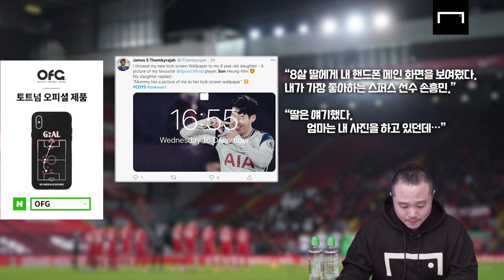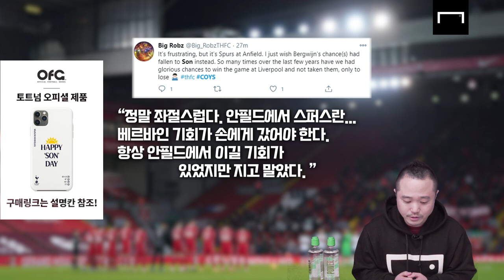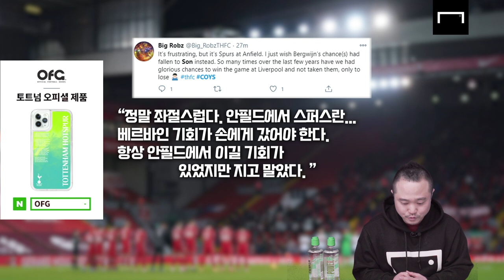[현지 반응] “손흥민이 케인보다 더 나은 선수” 토트넘은 져도 찬사뿐인 팬들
해외 유명 축구클럽 오피셜 굿즈 편집샵 OFG